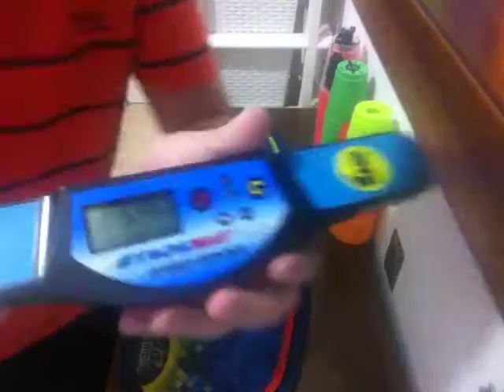com. training first 9 overall !!!!!! 9.958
time:
3-3-3: 1.709
3-6-3: 2.252
cycle: 5.997